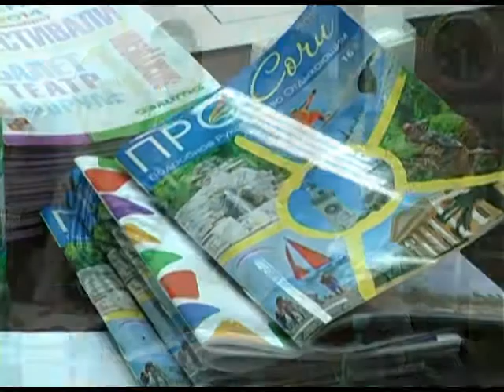Мэр Сочи встретился с туроператорами Новости 24 Эфкате Сочи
За круглым столом стороны обсудили перспективные пути развития города, а также те проблемы, которые пока мешают Сочи привлечь большое количество туристов из России и других стран.
Сочи. Новости.
Телеканал Эфкате.